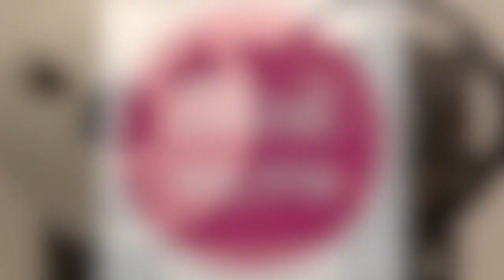WNEW 102.7 New York - Flip From Blink-FM Christmas Music To Mix 102.7 - December 26 2003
This aircheck features WNEW-FM 102.7 New York, as they flip from AC Blink-FM & Christmas Music, to AC Mix 102.7. The new station was a bit more gold based than the old station. the change took place at 10:27 AM on December 26, 2003.